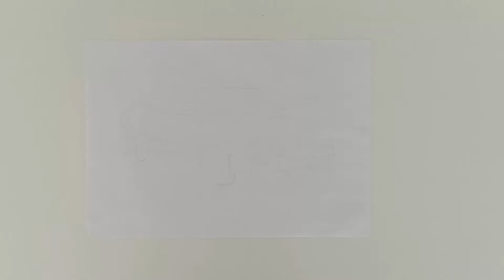Renault Toros Çizimi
Çizimini görmek istediğiniz arabaları yorumlarda belirtin çizelim.